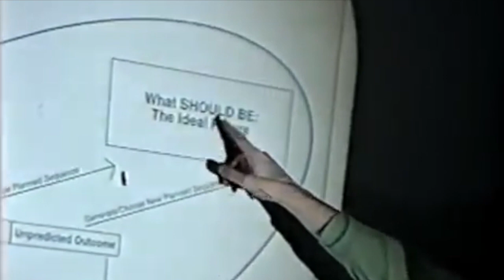Jordan Peterson as Jerry Seinfeld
I just thought he reminded me of Jerry Seinfeld in his early videos.